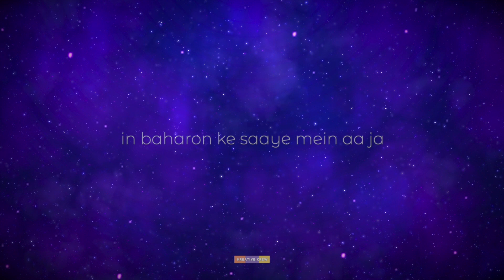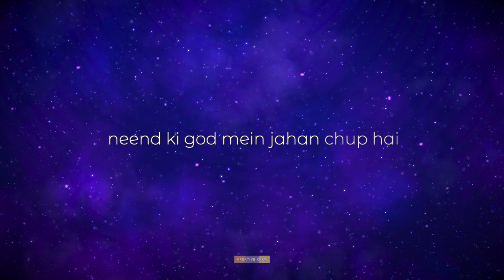Sahir Ludhianvi - Chaand Madham Hai Asman Chup Hai || Kreative Krew NAZMS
Song : Chand madham hai, aasman chup hai
Movie : Railway Platform (1955)
Lyricist : Sahir Ludhianvi

Follow Kreative Krew